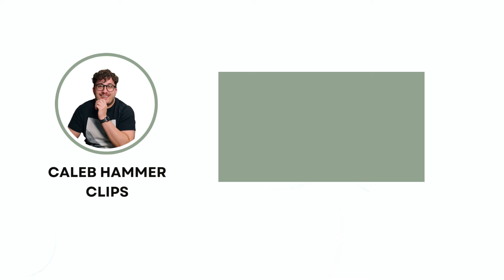Sugar Baby Gambled And Lost a STUPID Amount Of Money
▶My editors will edit your content into the best viral shorts you can find anywhere

▶Resources I use/would use (with discounts/sign-up bonuses):

1) Checking & Savings: Get up to 4.60% APY, pay no account fees, and earn up to $250 when you sign up and set up direct deposits.

2) Start investing: Click this link to get up to 15 free stocks from moomoo U.S when you make a qualified deposit. Terms & Conditions Apply

3) Coursecareers: Get qualified for a better job and increase your income

5) Online security: Protect your online privacy and security NOW and for free by following my link Aura

▶Fun things:

1) Exclusive episodes, private Discord, BTS, and a special thank you